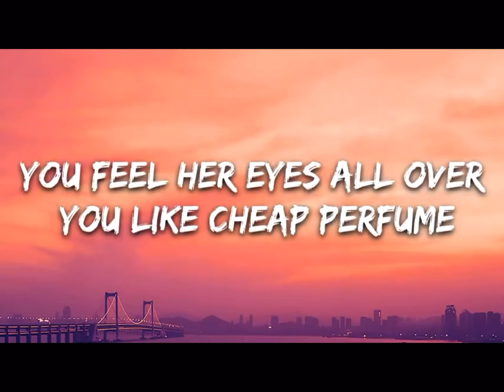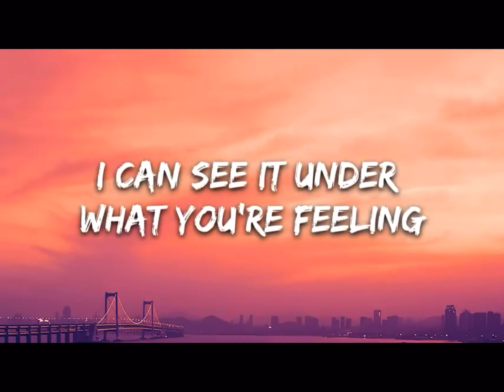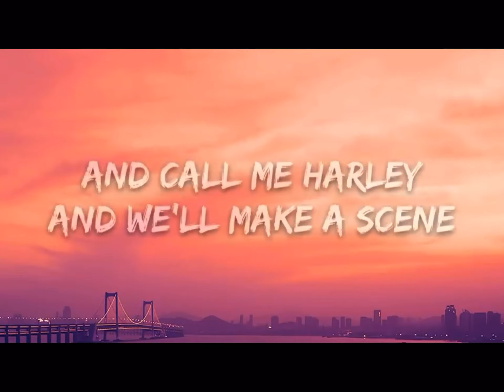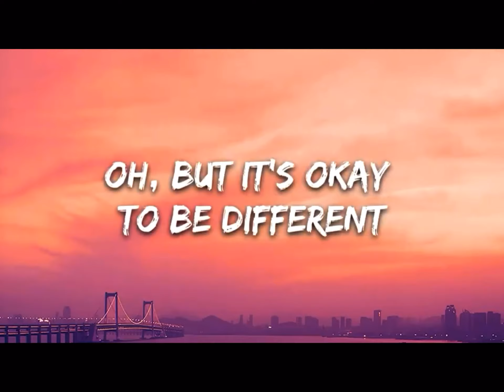Ava Max - So Am I [Official Lyrics Video]🎶